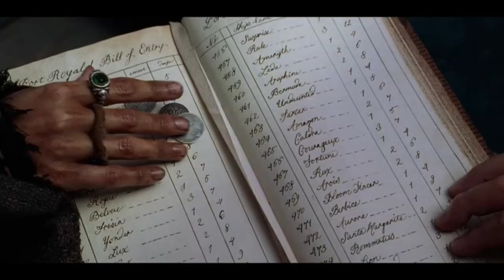Pirates of the Caribbean - All Movies Ranked and Reviewed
Welcome to my latest video where I review and analyze all the "Pirates of the Caribbean" movies, including "The Curse of the Black Pearl," "Dead Man's Chest," "At World's End," "On Stranger Tides," and "Dead Men Tell No Tales." Join me as I embark on a swashbuckling adventure, examining how these films have shaped the pirate genre and whether they still capture the imaginations of audiences today.

In this "Pirates of the Caribbean" movie review, I'll delve into the captivating world of pirates, cursed treasure, and larger-than-life characters that have made this franchise a beloved series. From the iconic Captain Jack Sparrow to the formidable Davy Jones, we'll explore the memorable performances and the intricate web of alliances and betrayals that keep us hooked.